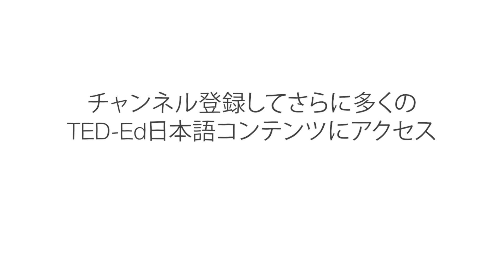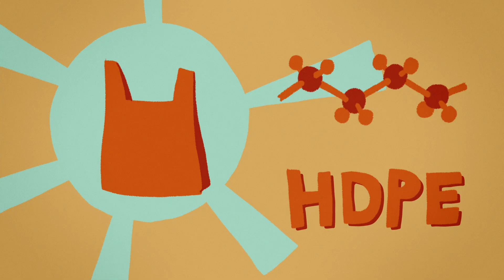どの買い物袋を使うべきか？ ー ルカ・シェイマス・ライト、イモジェン・エレン・ナッパー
スーパーで、買い物のカートを一杯にしてレジの列の先頭まで来ると、ある選択をしなければなりません。「どの素材の買い物袋を使うべきか？」ポリ袋は明らかに環境に悪く、紙袋や布バッグの方が良い選択肢だと思うかもしれません。でも 本当でしょうか？ルカ・シェイマス・ライトとイモジェン・エレン・ナッパーが、それぞれの素材が環境に及ぼす影響について深掘りしていきます。

Luka Seamus Wright & Imogen Ellen Napper によるレッスン、JodyPrody 監督。